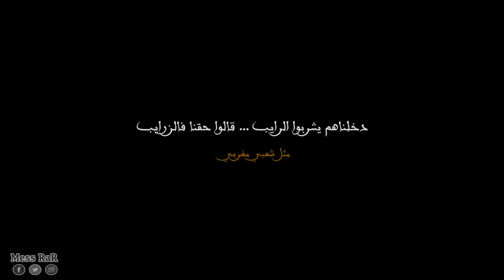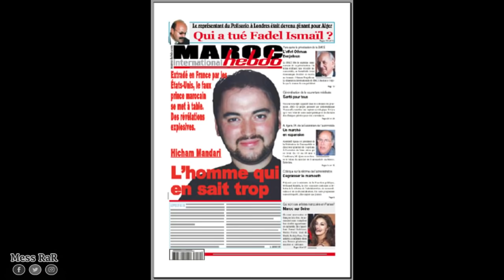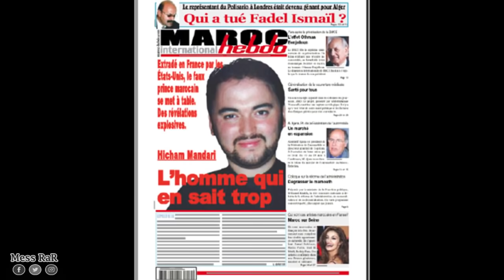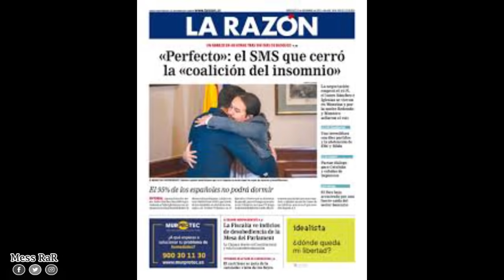Hicham mendari | هشام المنداري | عن الخائن الذي ادّعى انه الابن غير الشرعي للراحل الحسن الثاني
هشام المنداري ..عن قصة الخائن الذي ادّعى أنه ابن الحسن الثَّاني
وما لغز اغتياله في اسبانيا ؟

المصادر :
- جريدة الاحداث
- صحيفة ليبيراسيون
- هييبريس
-صديقنا الملك لجيل بيرو
- تصريحات علي بوريكات